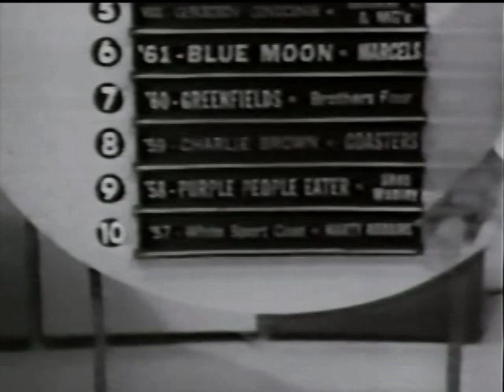American Bandstand 1967 – Charlie Brown, The Coasters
Here is the opening to the very first episode taped in color. (other than the brief tapings Dick mentions). American Bandstand was one of the last network shows to change over to color. I know we all would like to see this episode in actual color but don’t feel too bad. If you were watching this episode in 1967 you were probably watching it in black and white anyways as only about 20% of homes had color sets. (only 37% of YOU had color sets in ’67 based on a survey I did here on YT 2 weeks ago)

“Charlie Brown” peaked at #2 for 3 weeks in a row back in March of 1959. It was kept out of the top spot by Frankie Avalon’s “Venus” for all 3 weeks.

The “Regulars” dancing under the hot lights needed for the new color cameras today are: Don Sanuskar & Roni Menacker (2:28), Lauren Montgomery (3:07), Frank Vanderpuil (3:35), Jodie Briscan (3:31) and on the riser is Andy Hyatt & Linda Hight.

Tonight, NBC will air a 1-hour comedy special with go-go dancing girls in bikinis and rapid-fire, subversive gags and sketches.  The unusual show will be so popular it will become the pilot episode for the series, ”Rowan & Martin’s Laugh-In” which will begin in Jan. of ’68…..Sock it to me!